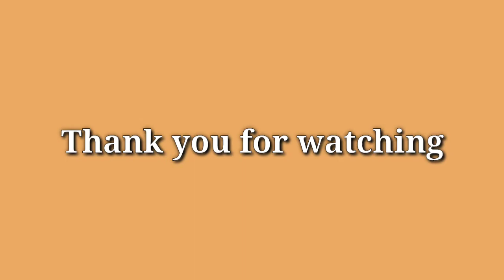Grooming Cocker Spaniel